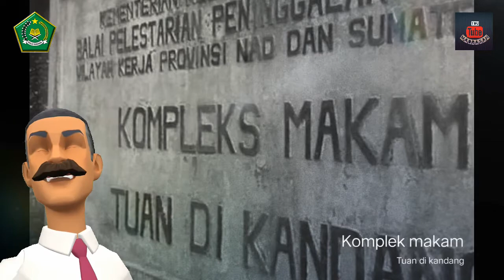Gampong Pande Desa Tertua di Kota Banda Aceh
sumber; Pendataan Balai Pelestarian Cagar Budaya Kota Banda Aceh tahun 2017